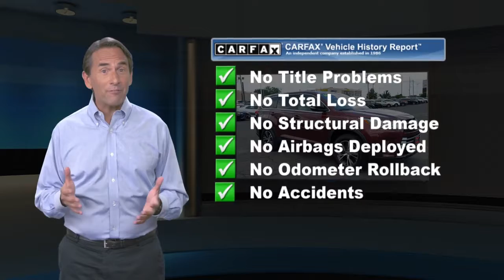Certified 2019 Toyota Highlander LE Plus, Springfield, NJ KS921662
Autoland

Recent Arrival! Gooood Miles!, ONE OWNER, Easy Financing, Budget Friendly, TOYOTA CERTIFIED, SERVICE RECORDS AVAILABLE, AUTOLAND TRADE IN, AWD. CARFAX One-Owner.Certified. Toyota Certified Used Vehicles Details:* Transferable Warranty* Limited Comprehensive Warranty: 12 Month/12,000 Mile (whichever comes first) from certified purchase date. Roadside Assistance for 7 Year / 100,000 Mile* Roadside Assistance* Vehicle History* Powertrain Limited Warranty: 84 Month/100,000 Mile (whichever comes first) from TCUV purchase date* Warranty Deductible: $0* 160 Point Inspection20/27 City/Highway MPGAwards:* 2019 KBB.com 12 Best Family Cars * 2019 KBB.com Best Resale Value Awards * 2019 KBB.com Brand Image AwardsEXPERIENCE THE DIFFERENCE AT AUTOLAND!

[RLVID:11666:001e35622d55d7b9:3a34db6488a8d945:1]